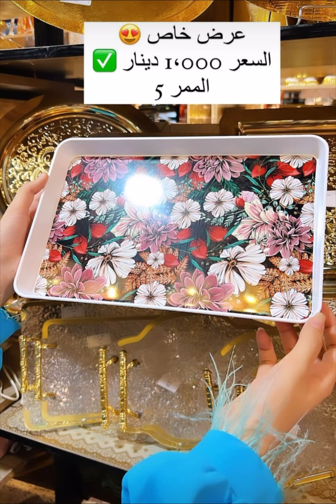طبلات موكيت ثري دي صواني اكريلك مباخر منوعه مجمع وسنتر حي اور بغداد